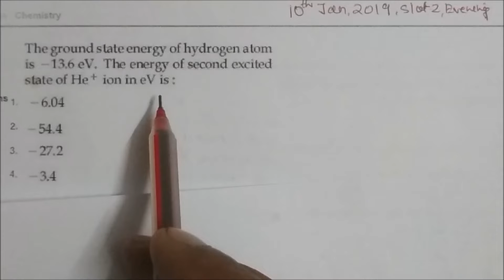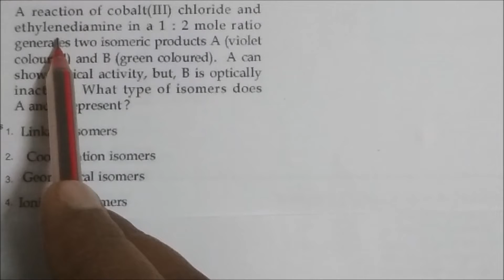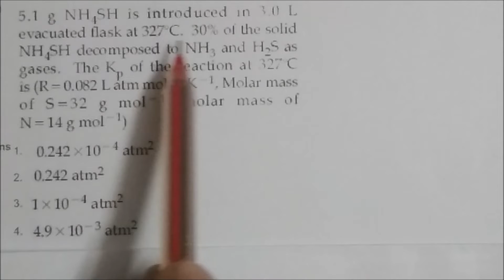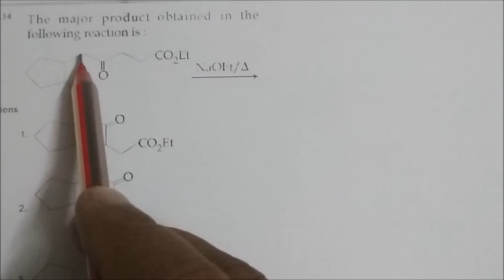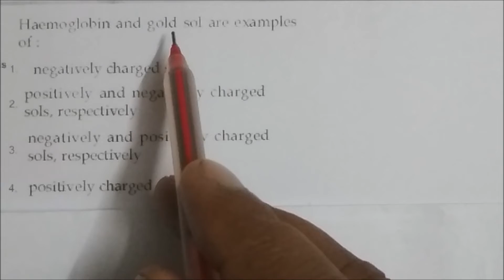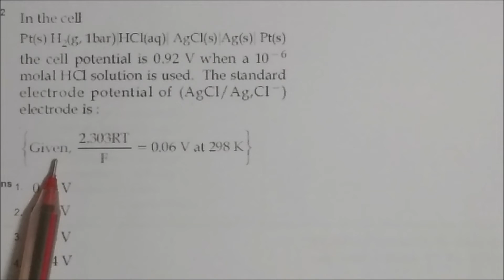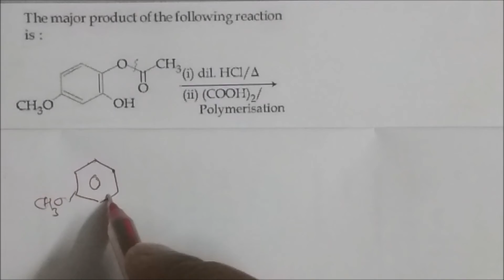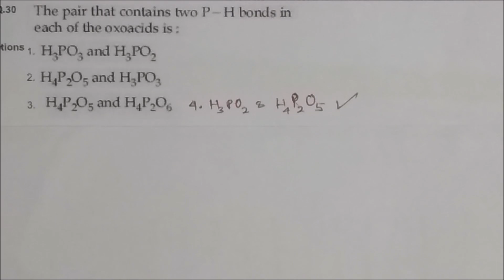IIT JEE MAINS 2019-Full Solution : 10th Jan Slot 2 (Evening) CHEMISTRY